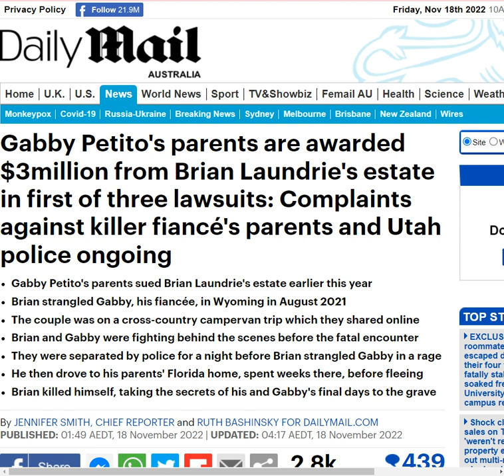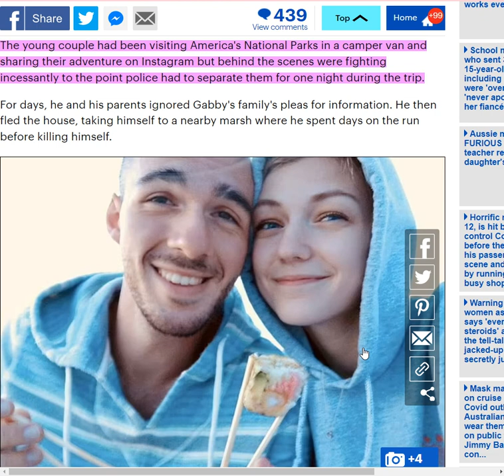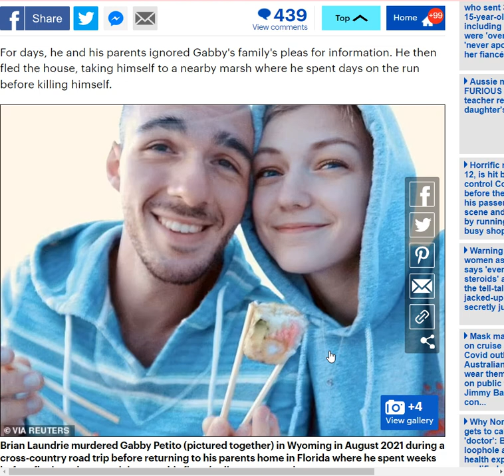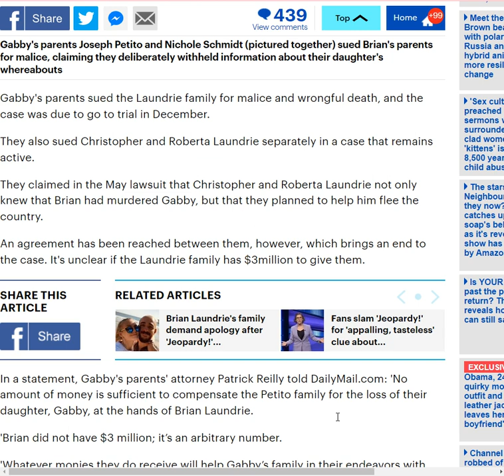Gabby Petito's Parents Awarded $3million From Brian Laundrie's Estate - More Lawsuits Underway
Gabby Petito's parents are awarded $3million from Brian Laundrie's estate in first of three lawsuits: Complaints against killer fiancé's parents and Utah police ongoing